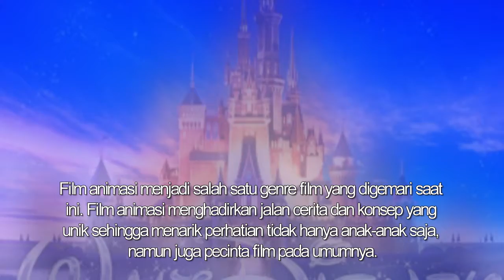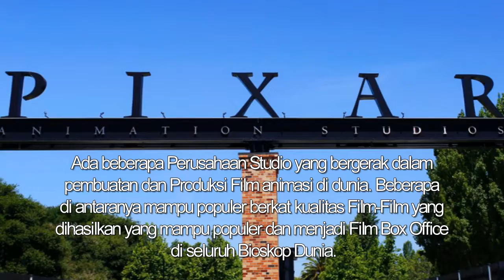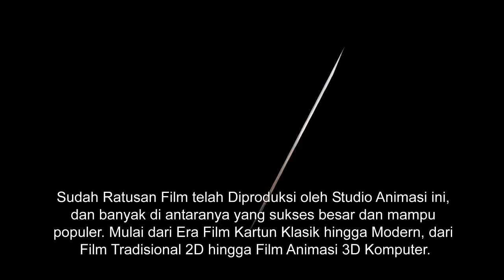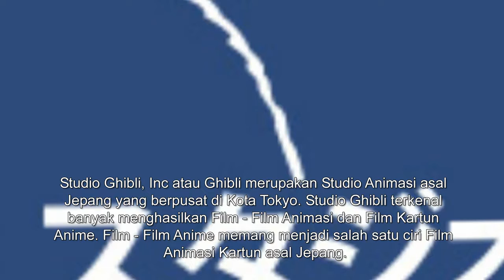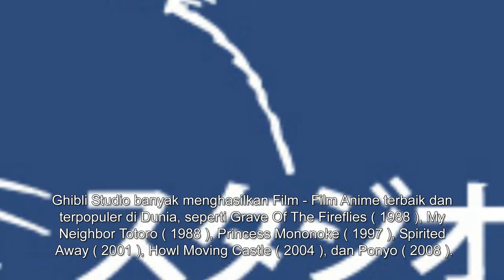5 Studio Animasi Terpopuler Di Dunia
5 Studio Animasi Terpopuler Di Dunia

Film animasi menjadi salah satu genre film yang digemari saat ini. Film animasi menghadirkan jalan cerita dan konsep yang unik sehingga menarik perhatian tidak hanya anak-anak saja, namun juga pecinta film pada umumnya. Film animasi biasanya dibuat untuk membuat cerita film yang tidak bisa dibuat dengan manusia. Industri film animasi pun berkembang pesat hingga kini, mulai dari film kartun, film 3D, film anime, film clay animation, film stop-motion dan masih banyak lagi teknik film animasi lainnya.
Ada beberapa perusahaan studio yang bergerak dalam pembuatan dan produksi film animasi di dunia. Beberapa di antaranya mampu populer berkat kualitas film-film yang dihasilkan yang mampu populer dan menjadi film box office di seluruh bioskop dunia. Kesuksesan film animasi yang diproduksi memang mampu menghasilkan pundi-pundi uang yang tidak sedikit bagi studio animasi yang bersangkutan.